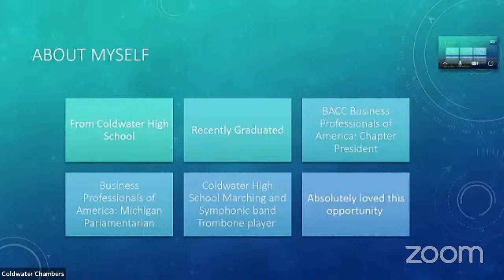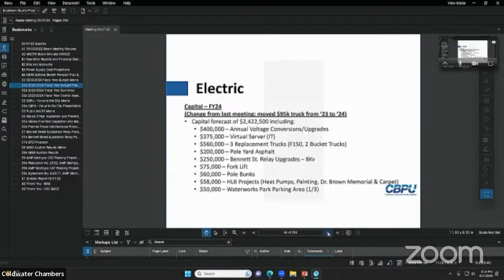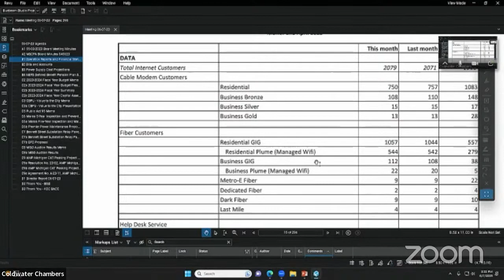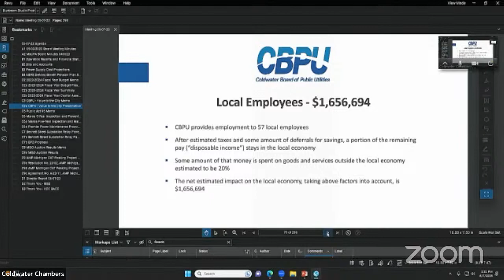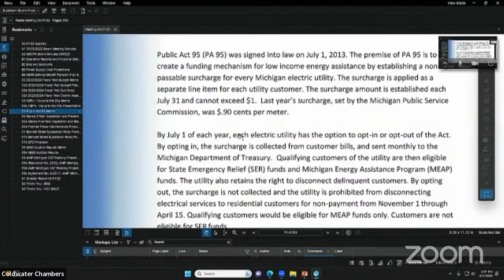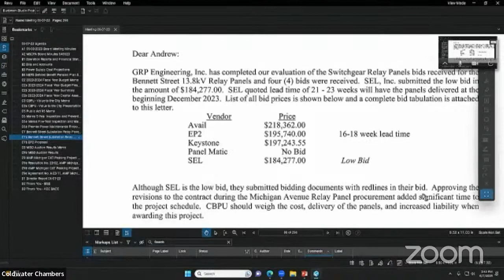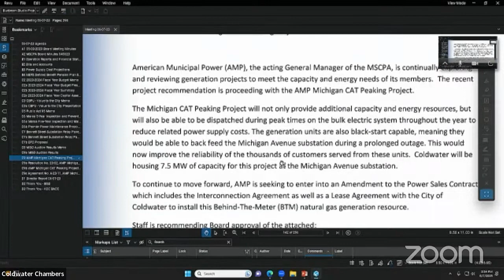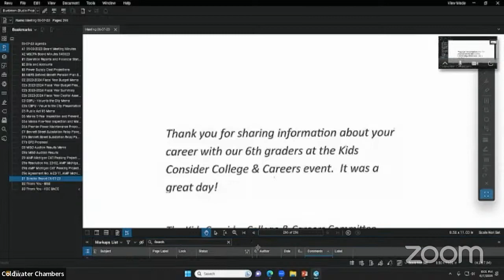Coldwater Board of Public Utilities (CBPU) 6/7/2023